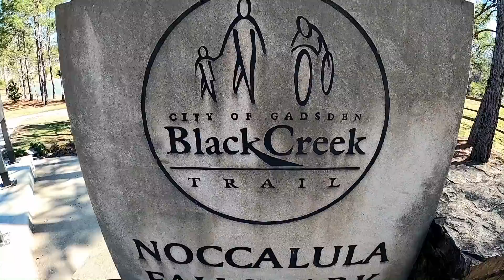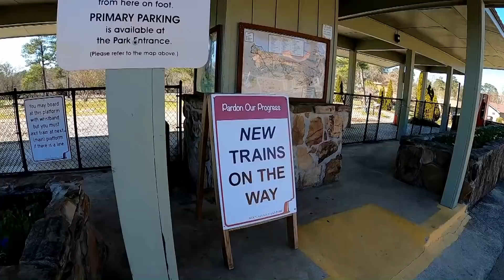A Personal Milestone & The Legend of Noccalula at Noccalula Falls Park & Campground